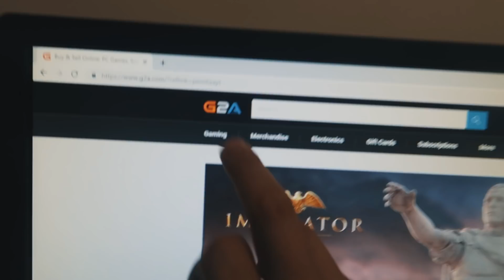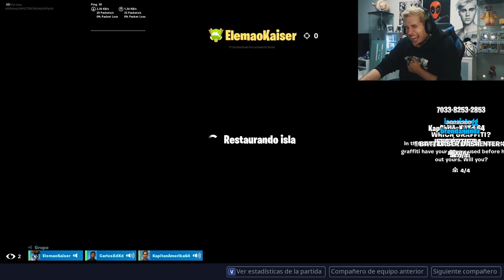QUIEN ES QUIEN TROLL EN FORTNITE MINIJUEGOS!!!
Nueva serie probando minijuegos en Fortnite. Hoy QUIEN ES QUIEN? Con CarlosNoob :D Deja un buen like y envia tu minijuego!